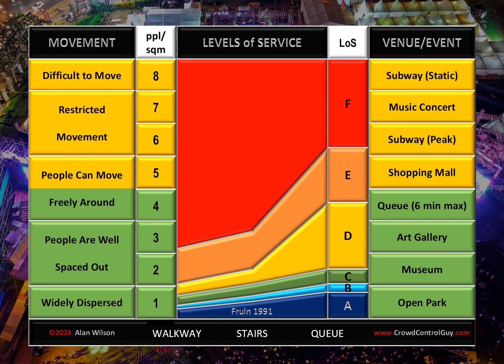Crowd Density Continuum | 2024 | Alan Wilson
A worked example of how we can reframe our academic thinking so we can make informed operational choices.

My Recipe for a CrowdManager to understand a CrowdManagementPlan
1. Take Fruin's Model for "Levels of Service" (LoS) and graph it
2. Add in the people/sqm descriptor for each
3. Stir in Variables for both Movement and then Feelings
4. Mix in Variables for all possible Psychological Issues
5. Finish off this mix with the actual "Sounds of Crowds"
6. Let your plan sit for 24 hours then totally review it
7. Repeat this process until it is fit-for-purpose

Any wonder why iLoveCrowds 🙃